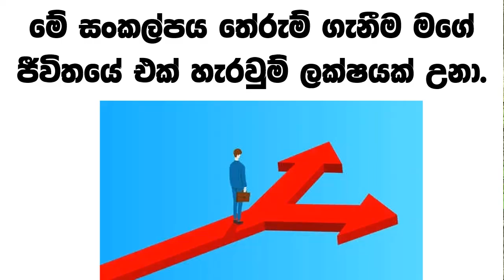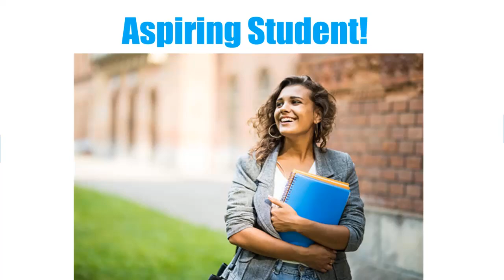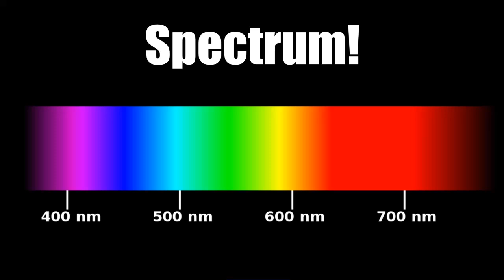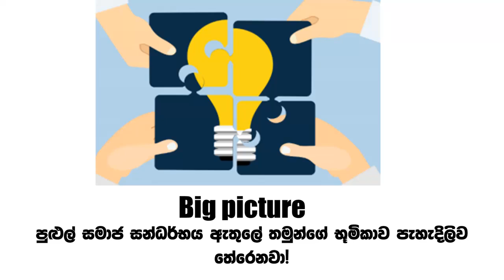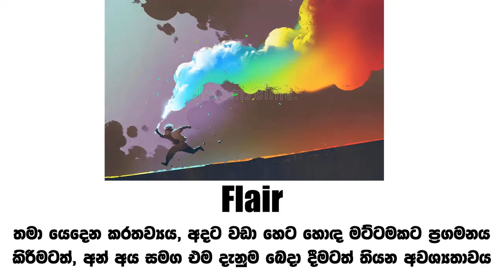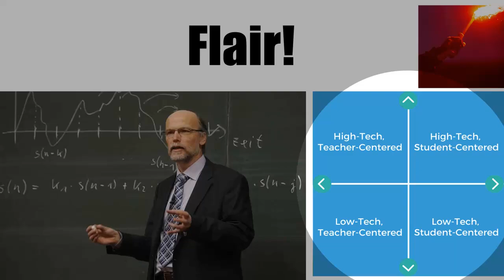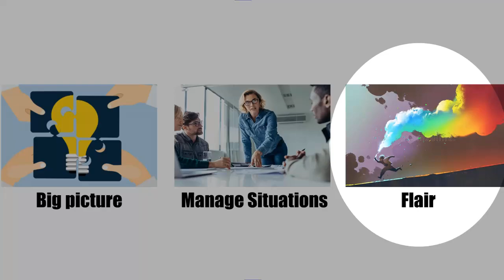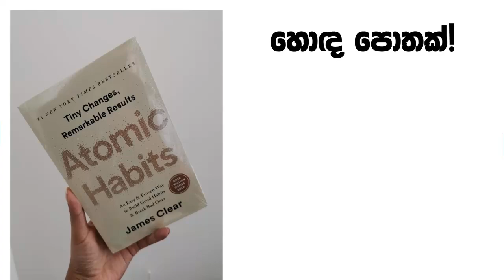වටිනා ජීවිත ගෙවන අයගේ පොදු කරුණු තුනක් : සමාජ විද්‍යාත්මක සොයාගැනීමක් (Science With Ruchira)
මේ වීඩියෝ එකෙන් මම කතා කරන්න යන්නේ, කොහොමද කෙනෙක් තමුන්ට වෙන්න පුළුවන් හොඳම පුද්ගලයා වෙන්නේ කියන කරුණ. මම මෙතැනදී මතු කරන්නේ, ලෝකයේ සැබෑම වෙනසක් සඳහා කැපවෙච්ච මිනිසුන් සතුව තියන පොදු ලක්ෂණ තුනක් ගැන. ඒ වගේම එම ගුණාංග තමුන් තුල වර්ධනය කර ගන්න කුමක්ද කරන්න ඕනේ කියන කරුණත් මේ වීඩියෝ එකේදිම මම කතා කරනවා.

විෂය කරුණු පිලිබඳ කරුණු මගෙන් විමසීමට බොහෝ දෙනෙක් පහළ FaceBook පිටුව භාවිතා කරනවා